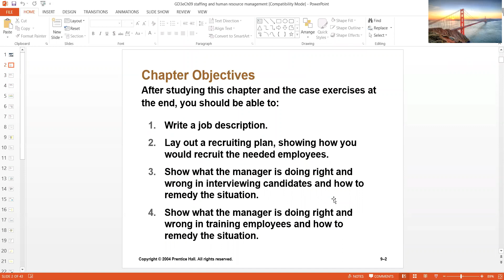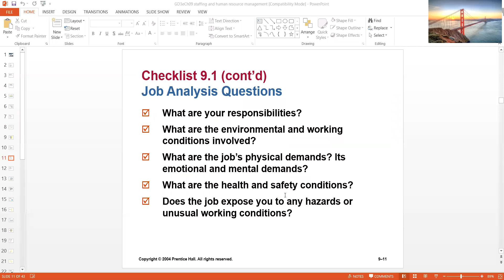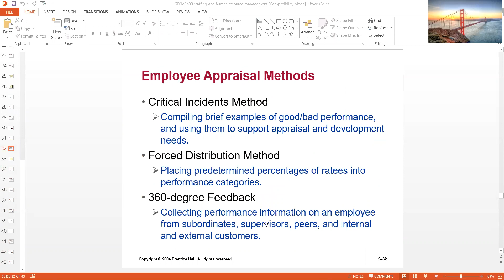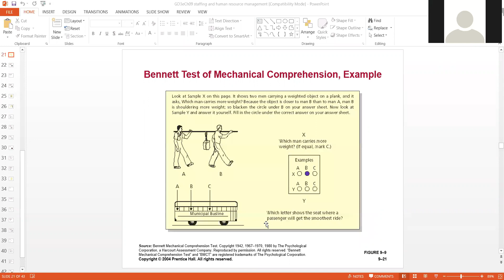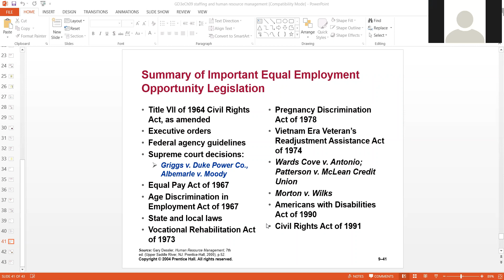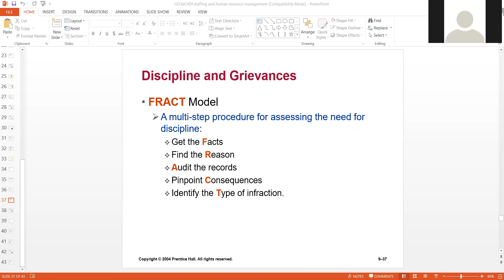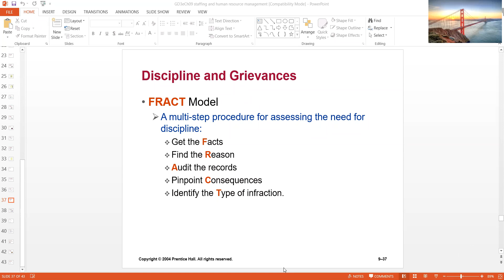zoom Live session 1 lec 7 4 11 2020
This lecture discusses the compensation systems

Ref. Strategic Compensation: A human resource management approach by Martoccio (prepared by David Oakes) Prentice Hall